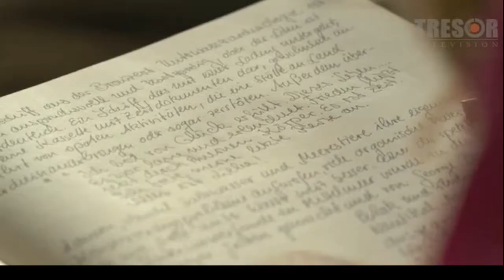Annika Preil Fluch des Falken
Zusammenschnitte Fluch des Falken